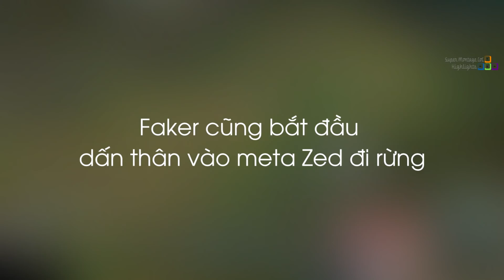Faker cũng bắt đầu dấn thân vào meta Zed đi rừng, Bjergsen nhận được lời đề nghị đến từ team CLG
Faker cũng bắt đầu dấn thân vào meta Zed đi rừng, Bjergsen nhận được lời đề nghị đến từ team CLG - Khi Cao Thủ Stream có gì Hot #1590